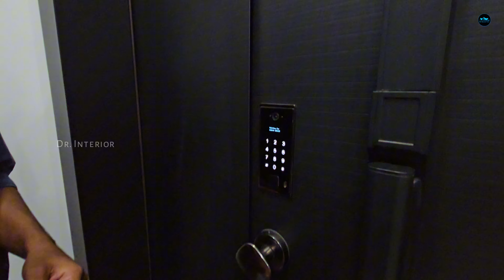2024 ലെ ഏറ്റവും പുതിയ Trending Steel Door Designs|New steel Door Designs & Models|Dr. Interior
2024 ലെ ഏറ്റവും പുതിയ Trending Steel Door Designs|New steel Door Designs & Models|Dr. Interior

for more details :
Hawaii Steel doors
Mini Bypass Rd, Near M.I.M.S Hospital, Govindapuram,
Kozhikode, Kerala 673007

Our other branches
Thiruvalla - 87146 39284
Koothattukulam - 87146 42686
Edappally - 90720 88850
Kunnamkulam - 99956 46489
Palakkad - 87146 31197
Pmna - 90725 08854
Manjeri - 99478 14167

Coming Soon
- Selam
- ⁠Perumbhavoor
- ⁠Kottarakkara
- ⁠Nadapuram
- ⁠Wadalkanchery
- ⁠Haripad
- ⁠Karunagappally
- ⁠Alapuzha
- ⁠Thaliparambhu
- ⁠Pathanamthitta [Ranni]
- ⁠Kollam [Town]
- ⁠Ettumanoor
- ⁠Bathery
- ⁠Mukkam
- ⁠Thrissur [Town]
- ⁠Palakkad [2nd Showroom]
- ⁠Vishakhapatnam
- ⁠Chengalpattu

Dr.Interior
Business promotion  &
Interior Consultation
please contact
My Gadgets :
Camera : ViVo X60 PRO PLUS
Mic         : Rode Go 11
Tripod    : ZiOM 4
Gimbal   : Dj Ozmo 5
Lights     : Simpex professional video Led light